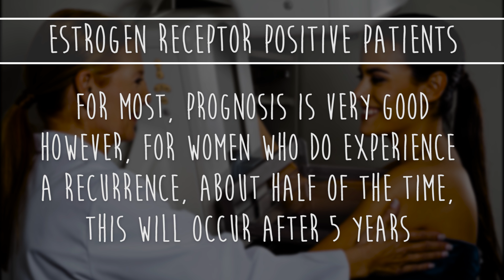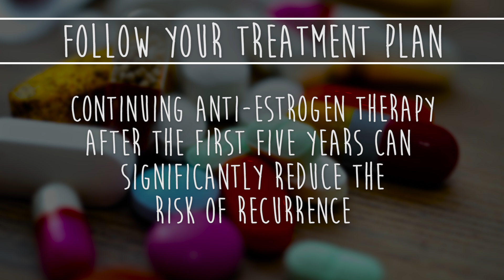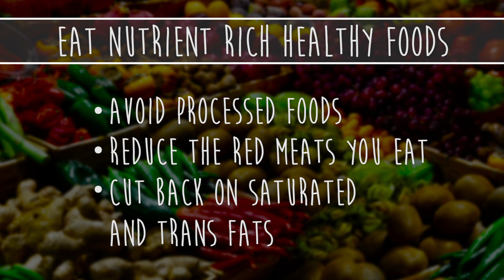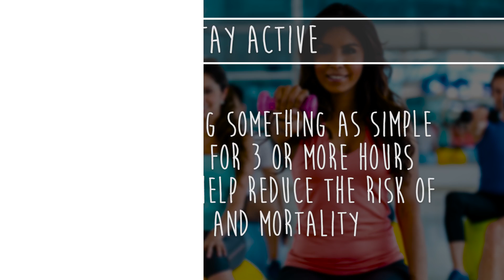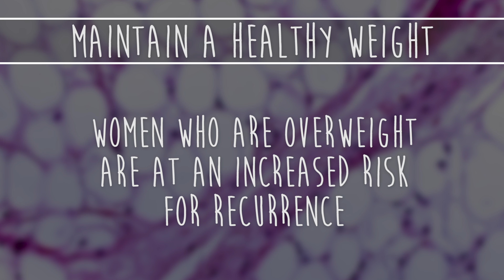What Is Late Recurrence & How to Prevent It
What is Late Recurrence and How Do You Prevent It?